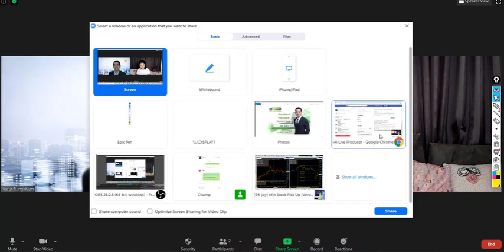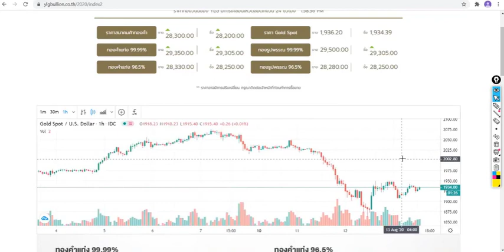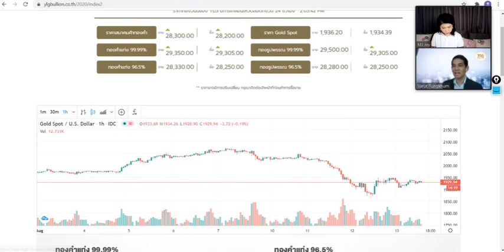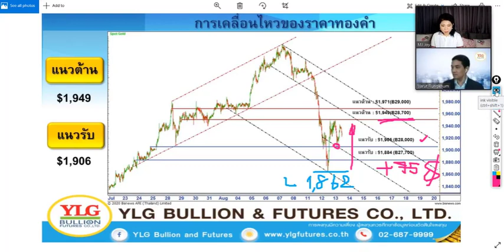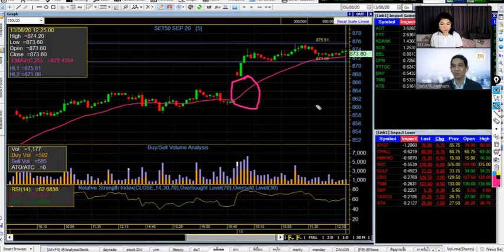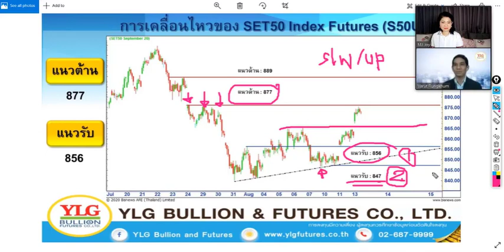Money Station : รายการ แก้เกมส์ by YLG 13-08-2020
Facebook : YLG Bullion and Futures
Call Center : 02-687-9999